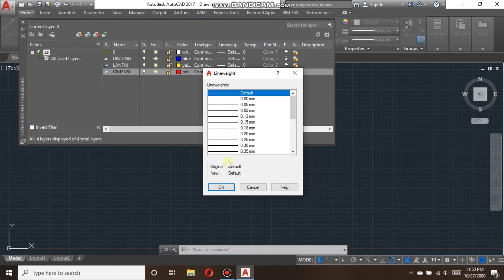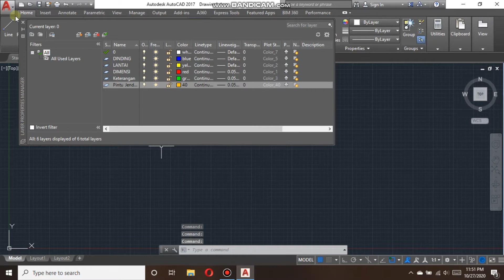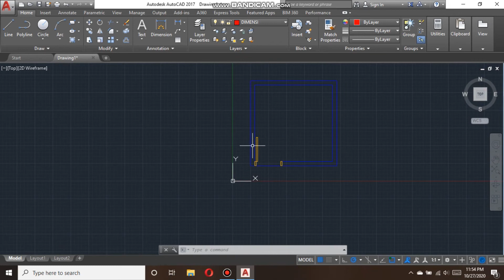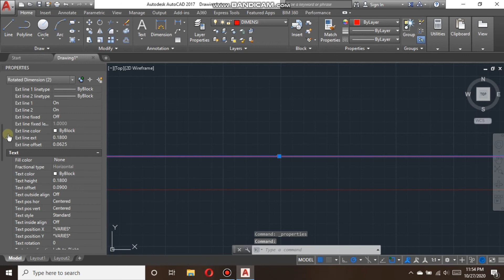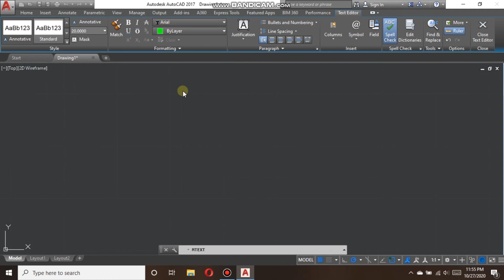Pengaturan Layer di AutoCAD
Tutorial pada video ini bisa menjadi referensi belajar AutoCAD untuk teman - teman. Dengan dilengkapi penjelasan bahasa Indonesia, semoga tutorial kali ini bisa bermanfaat.

Terima kasih teman - teman yang sudah menonton video ini, jika ada pertanyaan dan saran silahkan komentar di bawah ini.